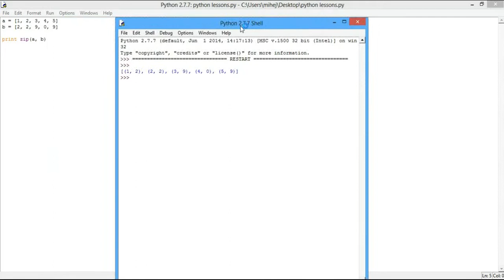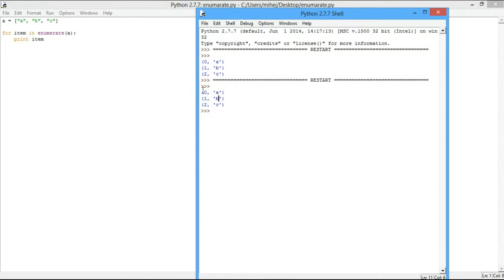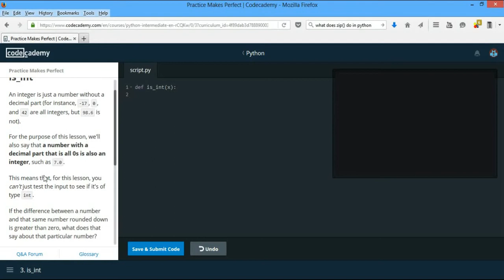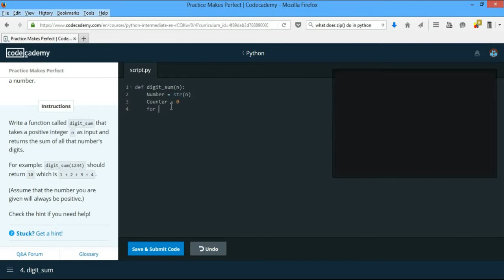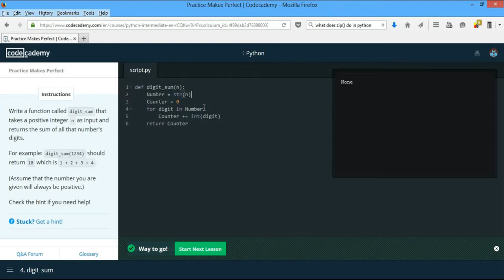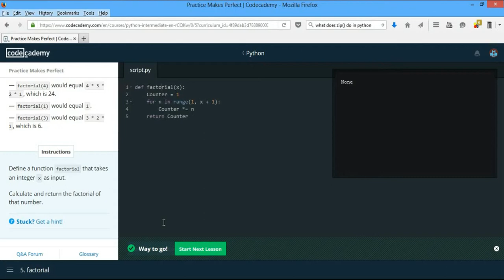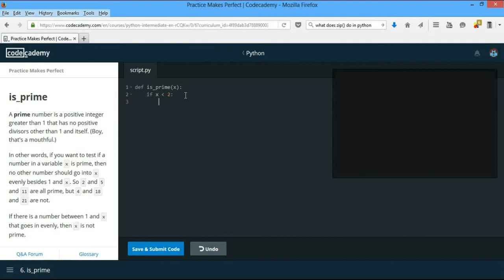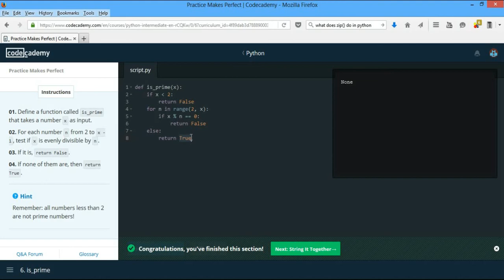Python codecademy lesson #35: Practice Makes Perfect part 1/3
Today we will be continuing on with the even more difficult part of the course on codecademy.com.
As the title says, practice DOES make perfect in everything. So, codecademy decided to give us some quite difficult tasks which even I needed help to be able to solve :D.
If you don't understand something, or have any questions, please ask in the comments, i will be happy to help :)
- Made by Michael Kakam